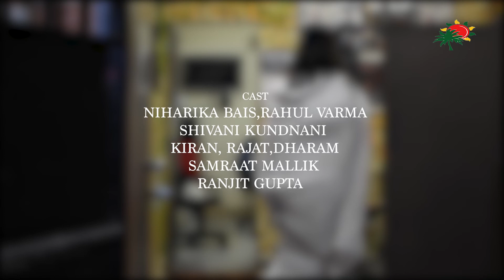SAFED RANG NEW HOLI SHORT FILM//2019//BY SURYADAYA MOVIES & ENTERTANMENT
HoliSpecial # HoliVideos # SafedRang
Short Film - Safed Rang
Presents By - Suryadaya Movies & Entertanment
Producer - S. Suraj & Jiya Kaushik
Director - Rahul Varma
Writer&ScreenPlay&Dilouges - Shivani Kundnani
D.O.P. - Rahul Varma
Editor - Pawan Banjara
Post _ Banjara Production
Backgraound - Pawan banjara
Cast - Nikita, Rahul Varma, Shivani Kundnani,
            Kiran, Rajat, Dharam, Samrat Mallik, Ranjit Gupta, Vanshita...
Specail Thanks - Suraj Shetty & Jiya Kaushik , Pawan Banjara